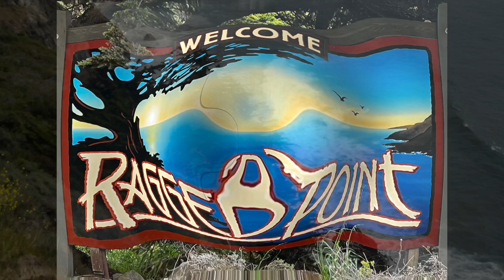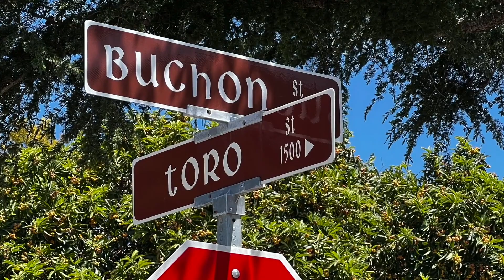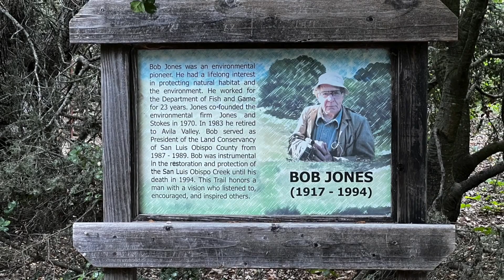Central California Coast ~ 2023 Ecellent Adventure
May 2023 visit to Califonia's central cost. Includes Avila Beach, Shell Beach, Pismo Beach, Morro Bay, Montåna De Oro, The Elephant Seal Rookery and Ragged Point.